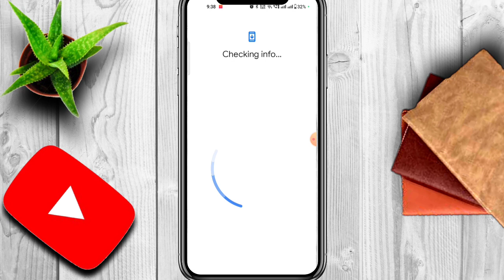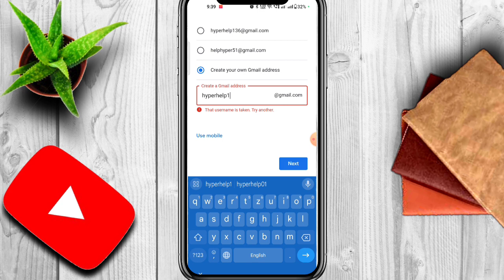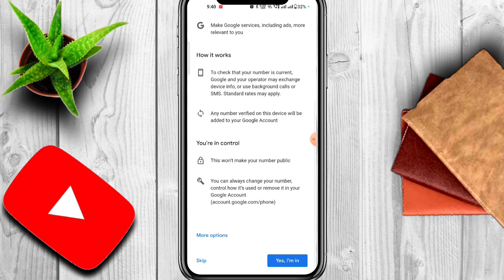Gmail id kaise banaye | How to make gmail id 2023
gmail account, new gmail account,
gmail id kaise banaye hai,
phone me gmail id kaise banaye,
gmail id kaise banaye phone me,
gmail account kaise banaye,
phone me gmail account kaise banaye,
email account kaise banaye,
phone me gmail id kaise banaye 2023,